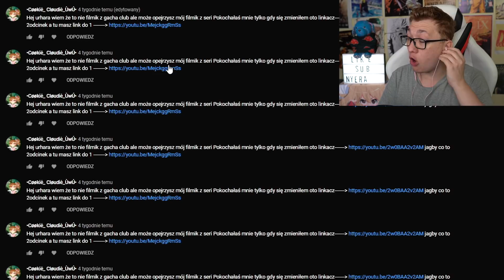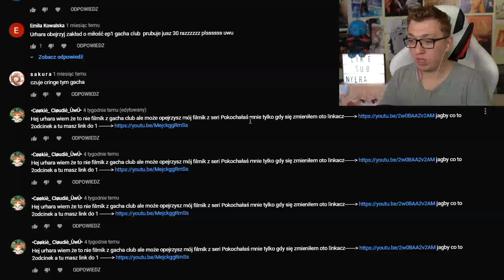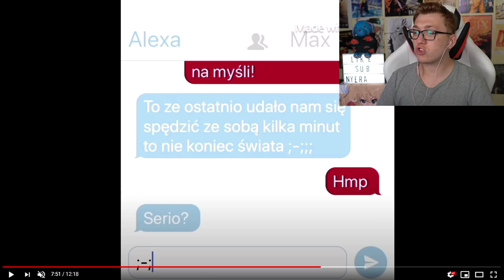PANI PERFEKCYJNA I POKOCHAŁAŚ MNIE! | GACHA LIFE